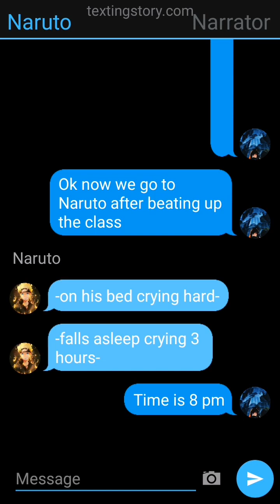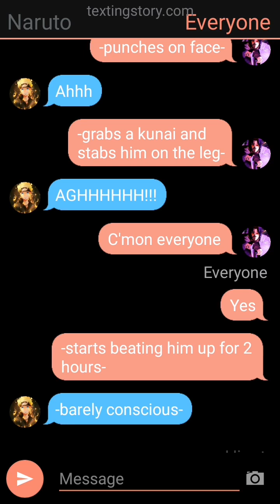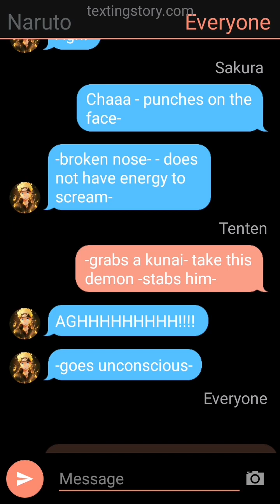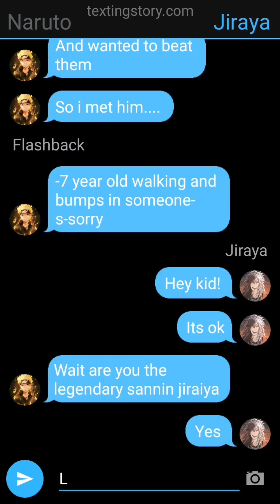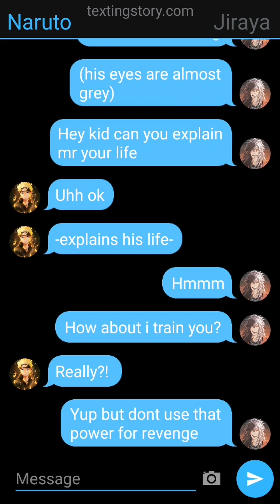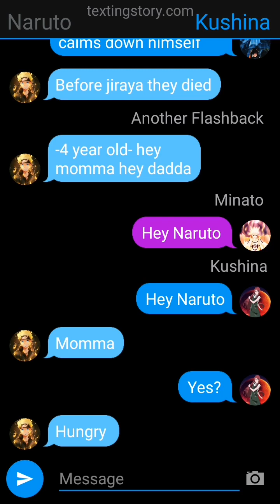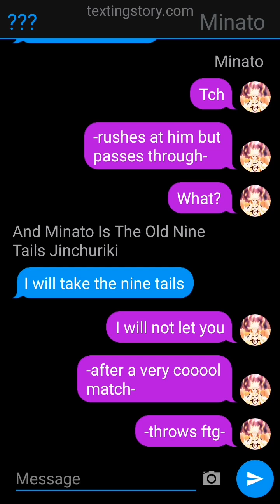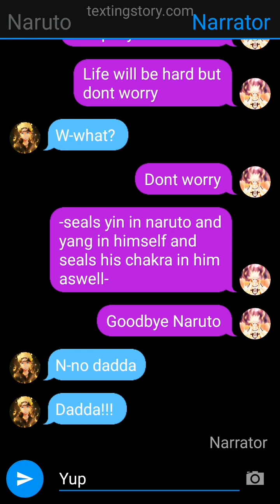Naruto x Kiyomi (Bully to Lover) part 2 {Flashback and a Dream} | Texting~World